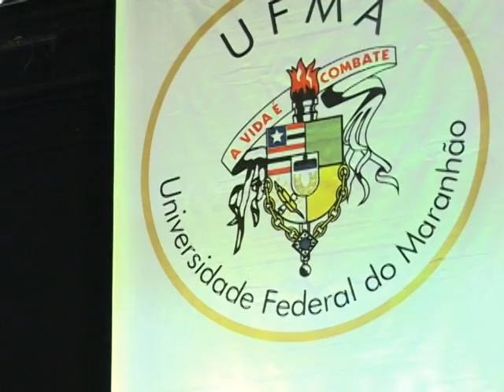Matéria Conferência Sobre a Prevenção da Doença Renal